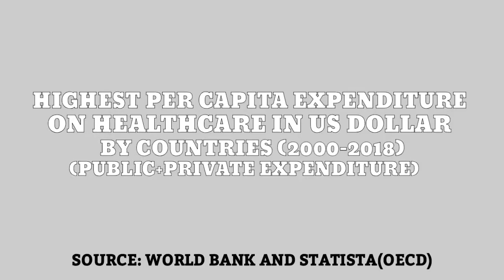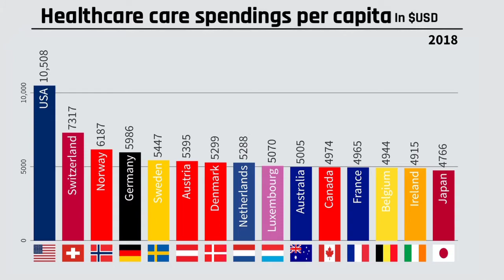HIGHEST PER CAPITA HEALTHCARE EXPENDITURE BY COUNTRY(2000-2018) || THE INFOTAINER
Healthcare care expenditure per capita by Countries, which country spends the most money on its citizens for healthcare (Public+private).